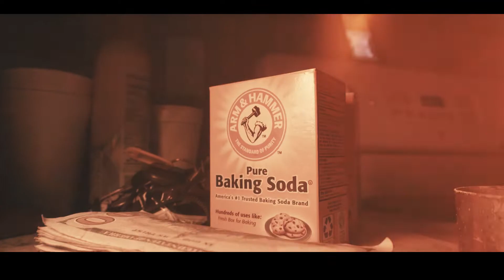SBM BRIZZLE X TAYSO - FREESTYLE (official video)